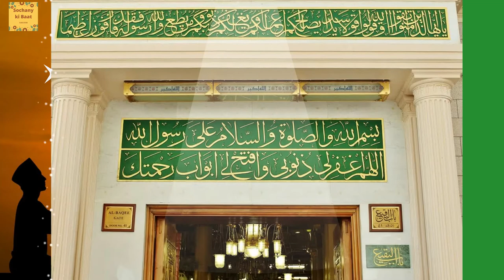Ramzan Special WhatsApp status | رمضان المبارک 2020 | Islamic status | 27 Ramadan special Status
Ramzan special status,Ramadan Mubarik to all,Last ashara special status,Islamic and Friday status
Image by Abdullah Shakoor from Pixabay
Image by mohamed Hassan from Pixabay